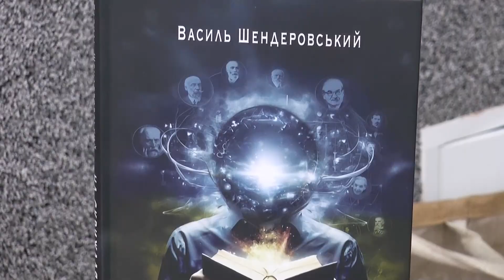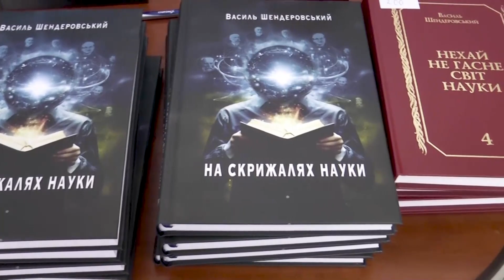"ПОДРУЖКИ". Фільм "Да Вінчі" /презентація книги «На скрижалях науки» /програма "Діти війни" в Парижі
Учасниці проєкту “Подружки” побували на презентації документального фільму "Да Вінчі", поспілкувались про програму "Діти війни" у Парижі та взяли участь у презентації  книги Василя Шендеровського «На скрижалях науки» в Прикарпатському Національному університеті ім. В. Стефаника.

Детальніше дивіться у випуску.